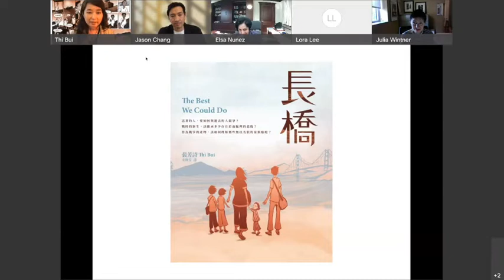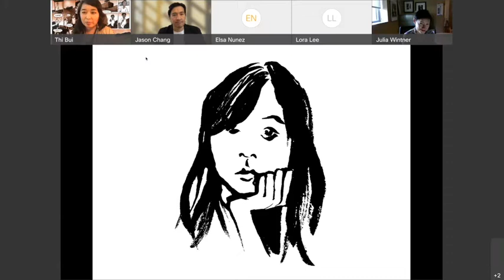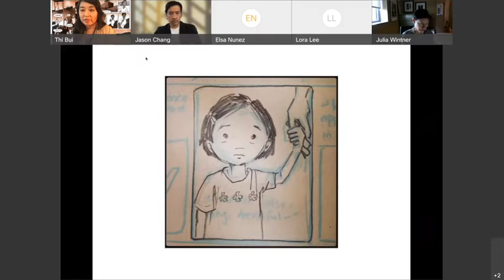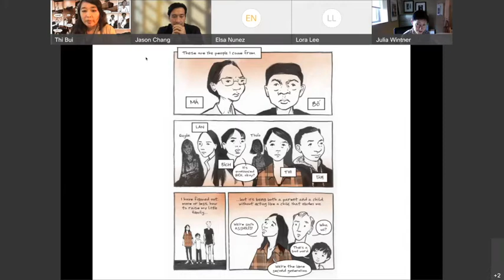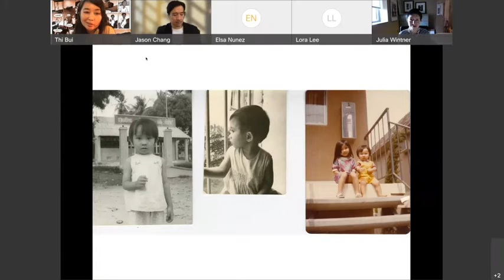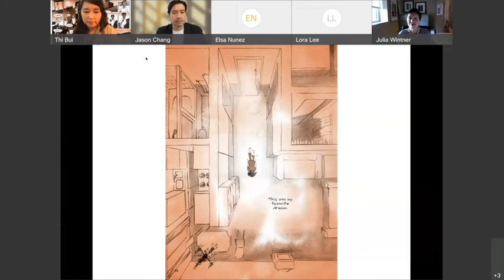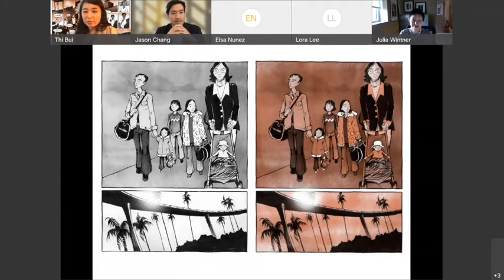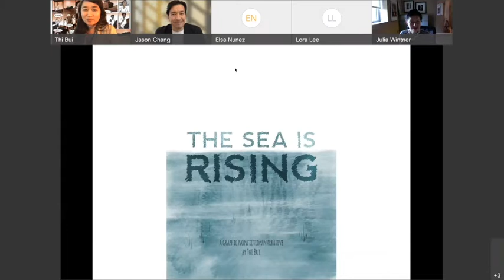NEA Big Read Keynote with Thi Bui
Eastern 21 Big Read - Keynote by Thi Bui, author and artist of the graphic memoir "The Best We Could Do".

Introduction by President Dr. Elsa Nunez, Eastern Connecticut State University

Moderated by Dr. Jason O. Chang, Associate Professor of History and Asian American Studies, Director of the Asian and Asian American Studies Institute, University of Connecticut

Welcome to our Keynote address by Thi Bui, author of the award winning graphic memoir, The Best We Could Do, sponsored, in part, by the award from the NEA Big Read.

The NEA Big Read —a partnership between the National Endowment for the Arts and Arts Midwest—broadens our understanding of our world, our neighbors, and ourselves through the power of a shared reading experience. Showcasing a diverse range of themes, voices, and perspectives, the NEA Big Read aims to inspire meaningful conversations, artistic responses, and new discoveries and connections in each community.

Asian American Cultural Center, UConn.
Asian and Asian American Studies Institute, UConn.
Bloomfield Public Library, Bloomfield, CT
CT Humanities Council.
The National Endowment for the Arts and Arts Midwest.